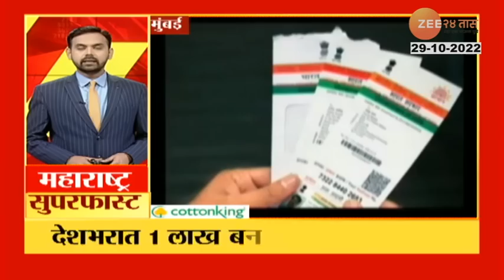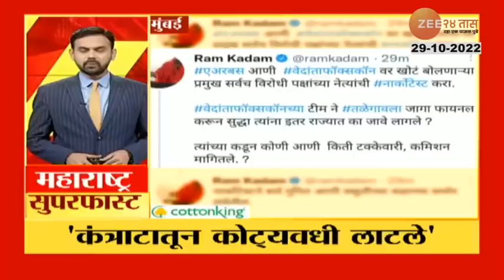Maharashtra Superfast | महाराष्ट्र फास्ट| 06:30Pm | 29th October 2022 | झी 24 तास | zee 24 taas